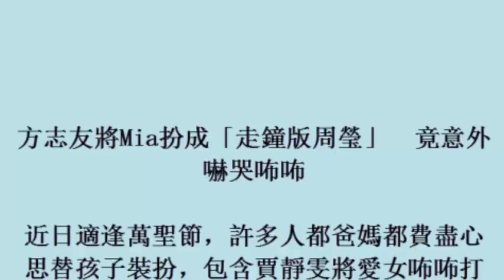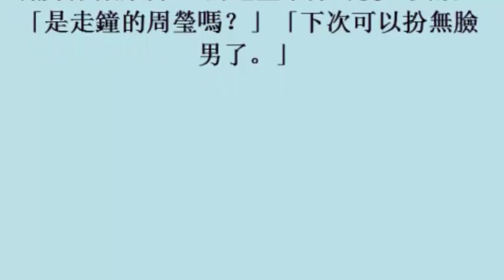方志友將Mia扮成「走鐘版周瑩」 竟意外嚇哭咘咘 (31october2017)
方志友將Mia扮成「走鐘版周瑩」　竟意外嚇哭咘咘